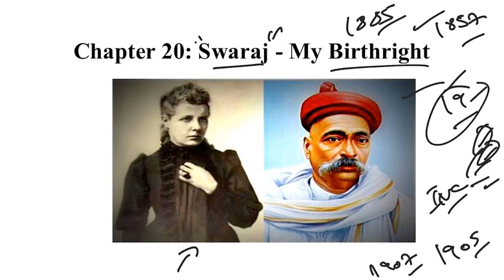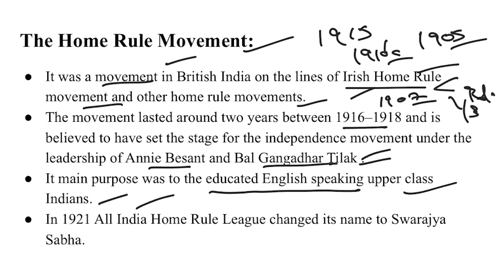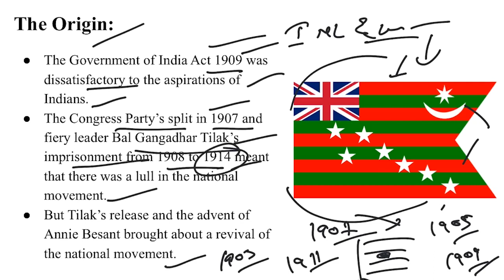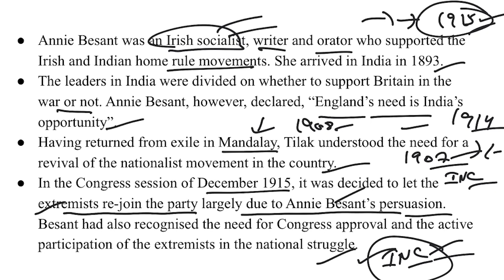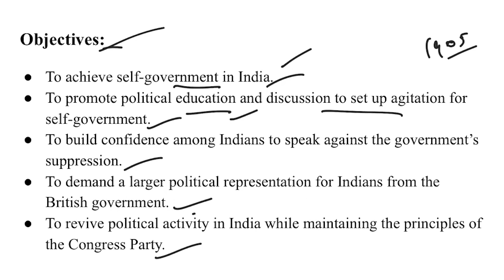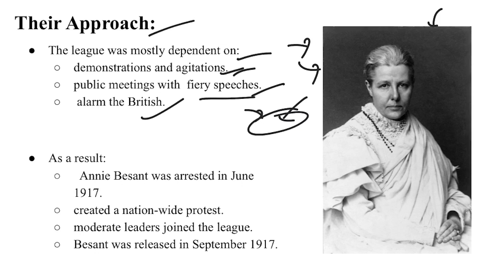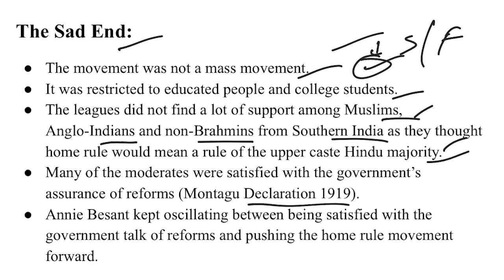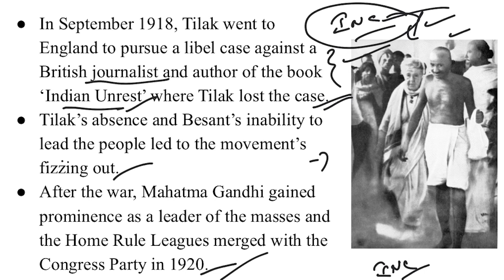Swarajya - My Birth Right I Modern History I Hindi Medium I Crack Prelims - UPSC Civil Services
2thepoint Covers UPSC Civils Preparation Videos, Indian Economy, International Relations, Indian Polity, Geography, Indian Art and Culture UPSC Videos, Civil Service Preparation Strategy.